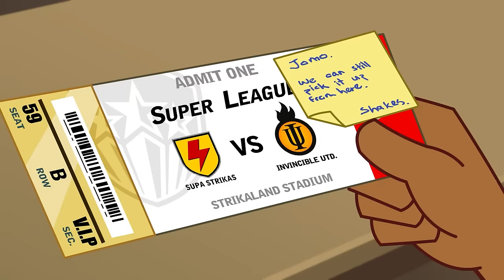Strika Chord | SupaStrikas Soccer kids cartoons | Super Cool Football Animation | Anime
Famed composer, Sir Gavin Brinkley, brings the Men in Red to life on stage, but it isn't music to Supa Strikas' ears. So the boys agree to collaborate with Sir Gavin to create a more accurate version of their story. But just when they seem to be finding their rhythm, a mysterious figure from Shakes' past arrrives, causing some serious discord.